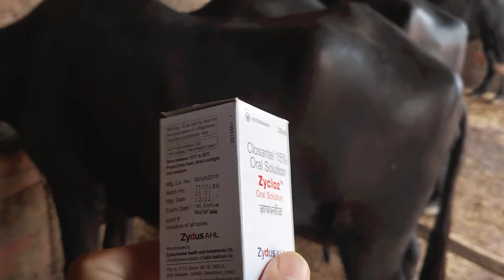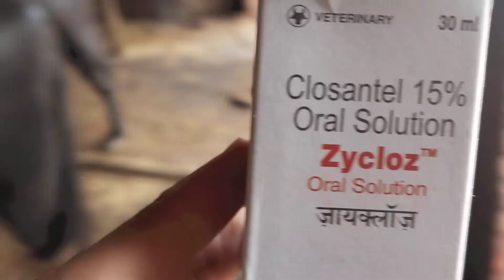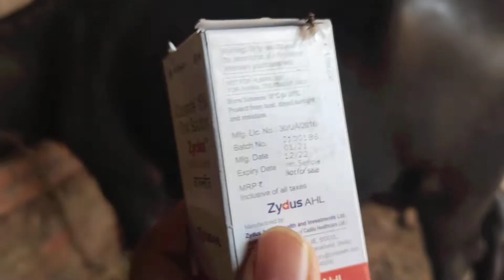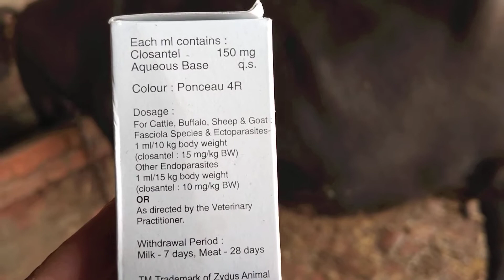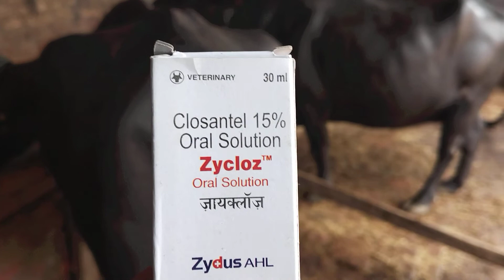closantel Bolus/oral Vet कब और कैसे करें उपयोग।